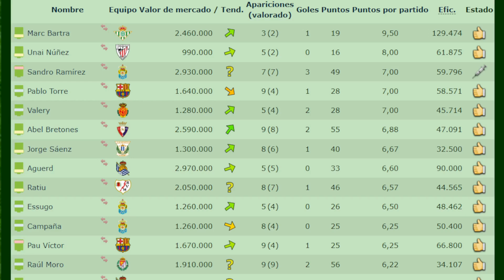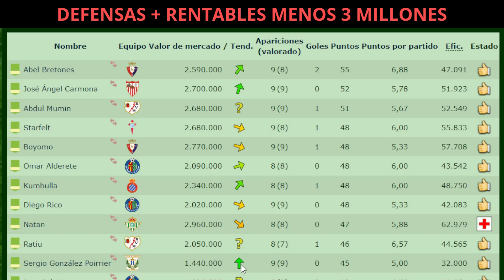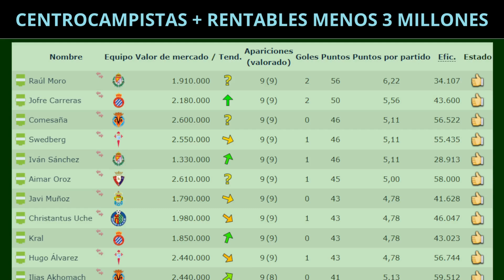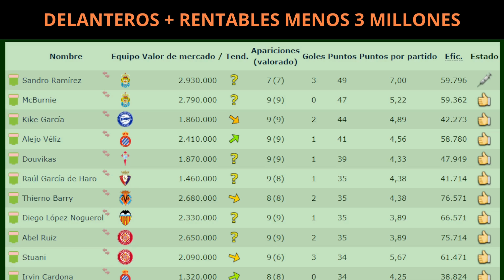🤩 Los MEJORES JUGADORES de menos de 3 MILLONES tras nueve jornadas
En este nuevo video analizamos los mejores defensas, centrocampistas y delanteros de menos de 3 millones de euros de valor de mercado tras las primeras nueve jornadas de la temporada 24/25. ¡La mayoría de ellos son muy rentables y buenos fichajes para completar tu equipo de Comunio!